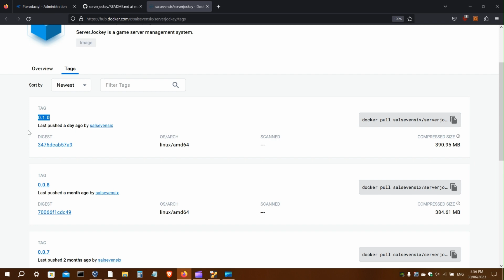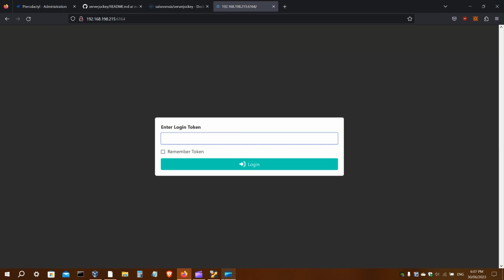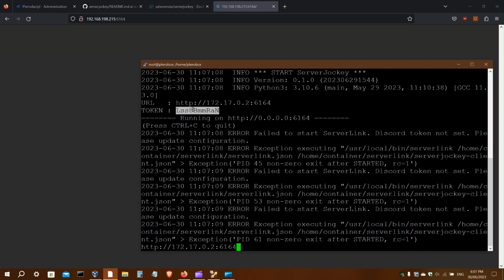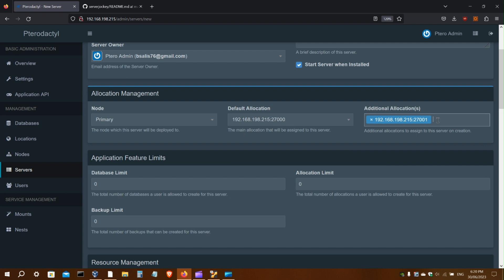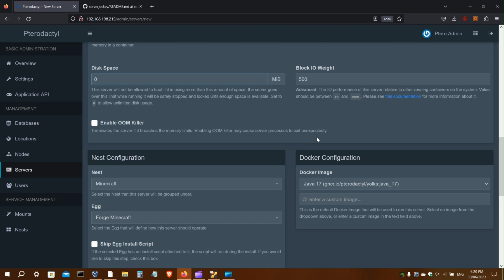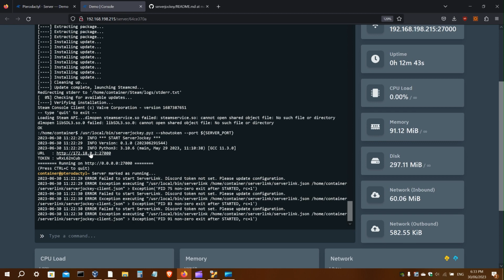ServerJockey install on Docker & Pterodactyl guide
ServerJockey is a game server management system. It is designed to be an easy-to-use self-hosting option for multiplayer servers. Allowing you to create and remotely manage your servers using a Webapp and Discord with the help of a bot.

This guide shows how to install ServerJockey on Docker and Pterodactyl. Both of these platforms are excellent options to run ServerJockey on.

Sections...
00:00 Introduction
00:10 Docker install
02:24 Pterodactyl install